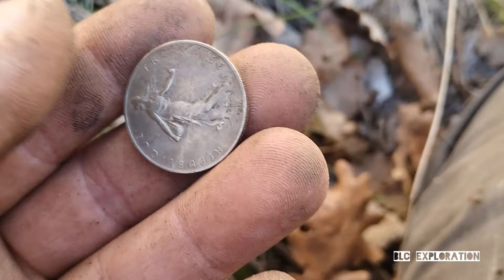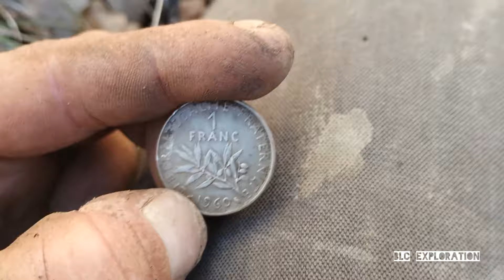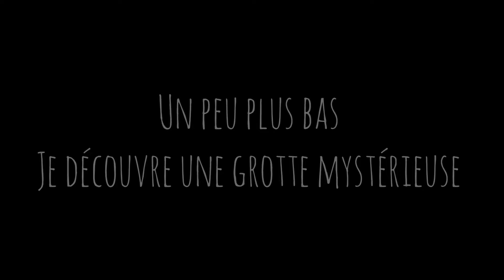L'église du dieu APIS - Je découvre une grotte mystérieuse fortifiée autour de l'église [EP2]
Et voici l'épisode 2 de cette mystérieuse Église étymologiquement lié au dieu APIS de l'Égypte antique .. Après la découverte de cette mystérieuse église datant du moyen âge en plein coeur de la forêt , je reviens tous seul pour explorer à fond les lieux et je découvre autour de celle-ci une mystérieuse grotte fortifiée ..